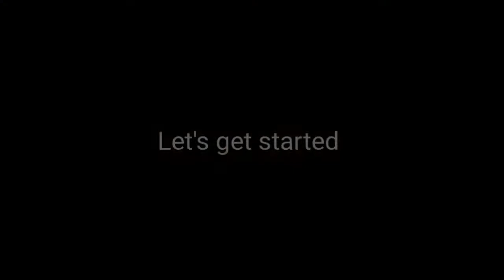Egg Omelette Curry Recipe | Omelet Curry | How to make omelette /omelet curry recipe | Egg recipes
Omelette curry recipe quick Curry recipe egg curry recipe Anda masala recipe

Ingredients list :

Egg -3
onion -2
Tomato- 2
chilli -3-4
cumin, coriander powder 1tbsp
coriander leaves
mustard oil

Omelette curry
omelet curry recipe
egg omelette recipe
fluffy omelette
omelette curry recipe
omelette in malayalam
quick Curry recipe
egg omelette curry
omelet curry recipe
egg curry
anda masala
omelette curry
omelette street food
omelette sandwich
omelette kaise banate hain
omelette recipe in tamil
omelette recipe malayalam
omelette kaise banaen
egg whites
egg recipes
anda ki sabji
anda masala recipe
how to make omelette
how to make anda curry
how to make egg omelette
how to make egg omelette in hindi
omelette banane ka tarika
How do you make an omelette?
3 egg omelette recipe
omelette recipe in telugu
omelette recipe in english
What ingredients go well in an omelette?
Should you add water or milk to omelette?
How do restaurants make their omelettes so fluffy?
Why are IHOP eggs so good?
How many eggs go in an omelette?
Do you use butter or oil for omelette?
Why are my omelette not fluffy?
How do you make a 5 step omelette?
What to put in an omelette to make it taste better?
What are the four types of omelets?
How do chefs make omelettes?
Is an omelette healthy?
are 3 egg omelettes good for you?
Is it OK to eat omelette everyday?
Can I lose weight eating omelette?
Is Omlet junk food?
Does omelette cause weight gain?
Which is better omelet or boiled egg?
Is a 2 egg omelette healthy?
Is eating 3 eggs a day OK?
Is 4 eggs for breakfast too much?
How many eggs should I eat a day?